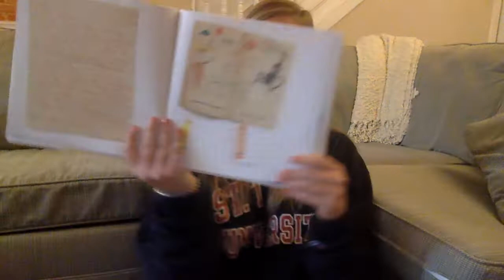The Day the Crayons Quit Read Aloud by Ms. Staab